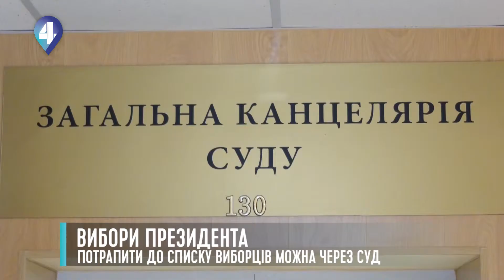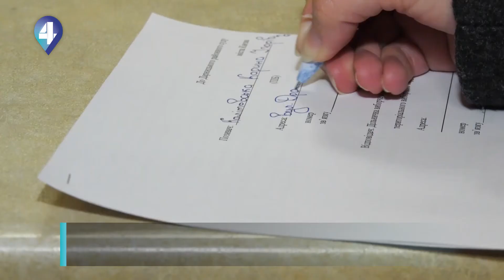ВИБОРИ ПРЕЗИДЕНТА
До виборів залишилося два дні. І 25 березня був останнім терміном аби внести себе до списку виборців, якщо вам не прийшло запрошення. Для цього потрібно було лише звернутись до своєї РДА з оригіналом та копією паспорту. Зараз же процедура дещо ускладнилась. Що потрібно робити аби ваш голос не згорів - у сюжеті.